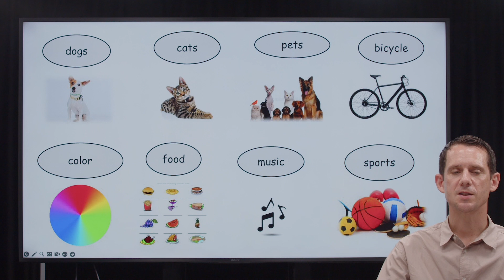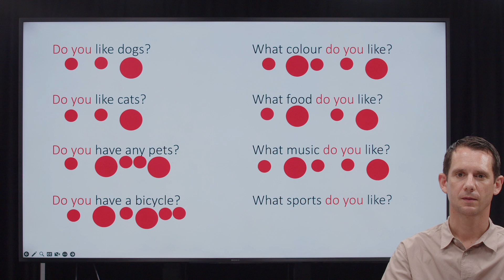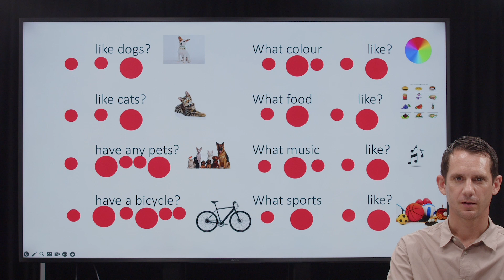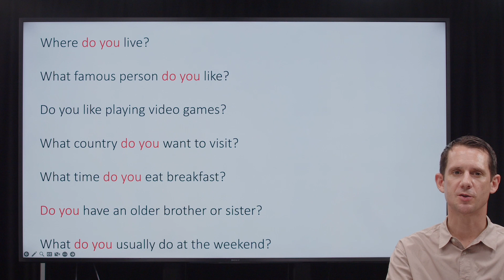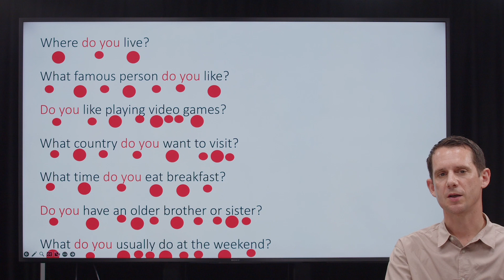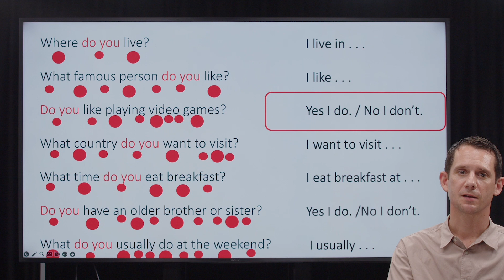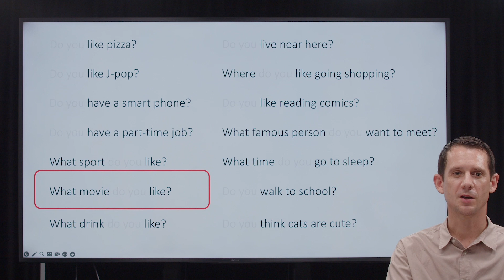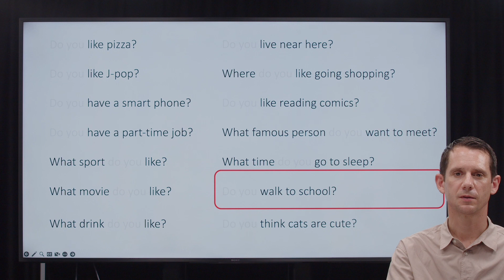東京家政大学 人文学部英語コミュニケーション学科模擬授業（2023年撮影）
授業テーマ：はじめての音韻論